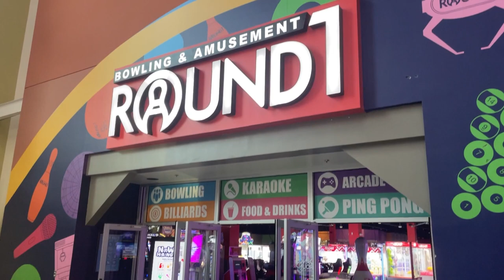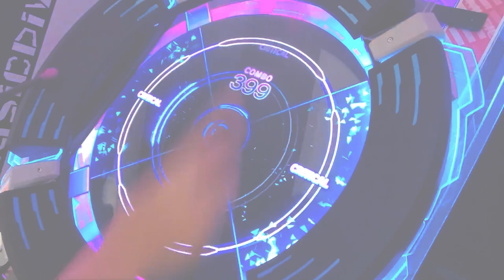Taito's new drumming game - What is MUSIC DIVER?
If you've given this game a shot be sure to comment your thoughts about it below!